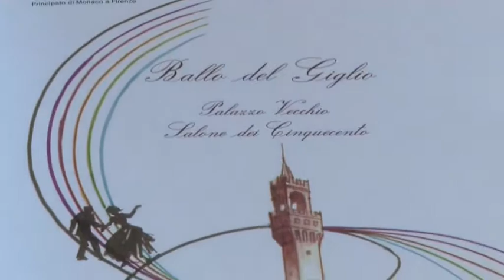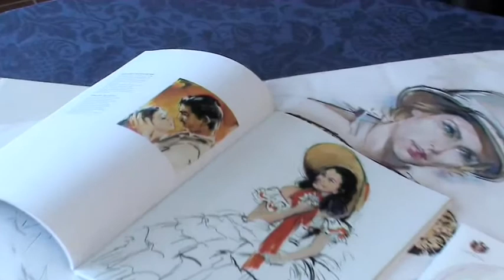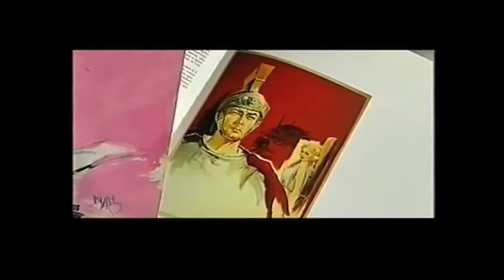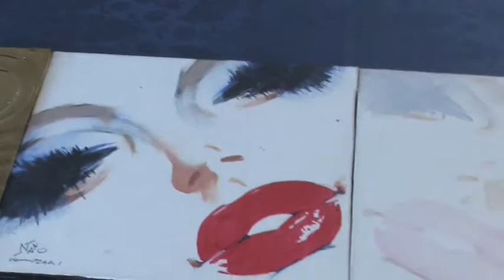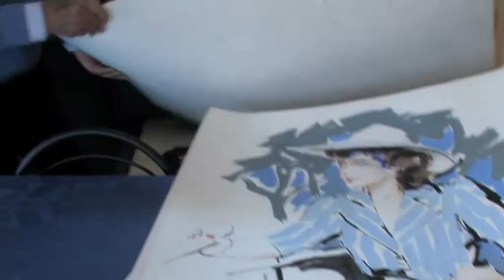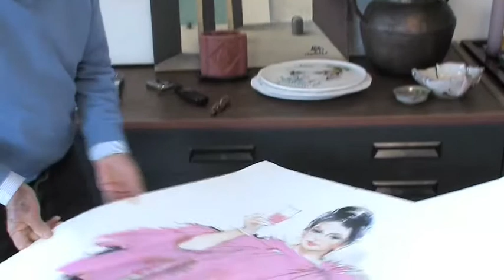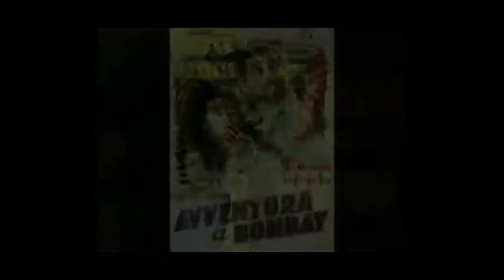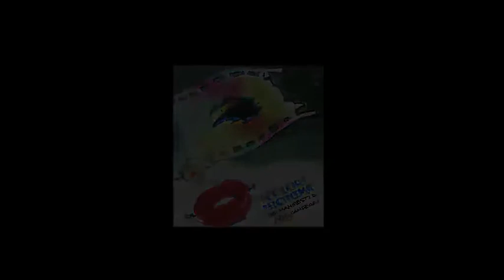I colori del cinema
Silvano Campeggi racconta la sua vita di artista in occasione della mostra effettuata  presso la Sala delle Colonne del Comune di Pontassieve nel 2010.